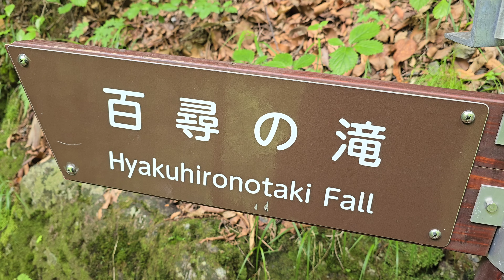百尋の滝【東京都奥多摩町】Hyakuhiro Falls [Okutama-cho, Tokyo]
百尋の滝に到着。
到着した時は曇っていましたが、しばらくすると陽が差して、虹が見えました。
今回の一番の目的は、百尋の滝を落ち口から見下ろしたい。
結果的には落ち口に到達出来ましたが、自撮り棒を忘れたため、満足行く映像が撮れませんでした。

Arrived at Hyakuhiro Falls.
It was cloudy when I arrived, but after a while, the sun came out and I saw a rainbow.
The main purpose of this time is to look down at Hyakujin Falls from above.
As a result, I was able to reach the top of the waterfall, but I forgot my selfie stick, so I couldn't take a satisfactory video.